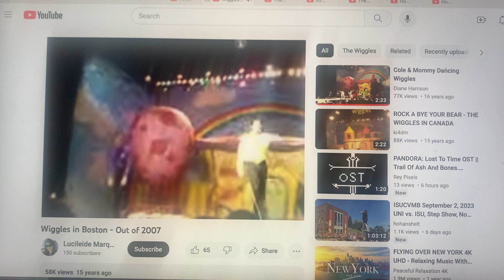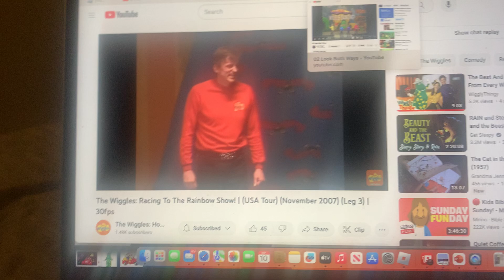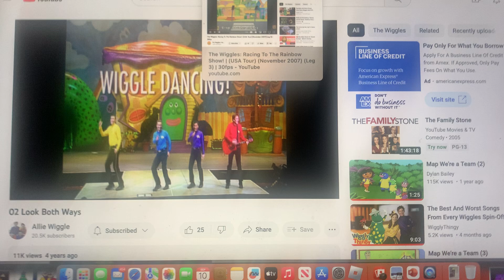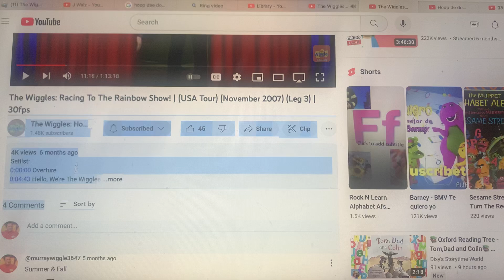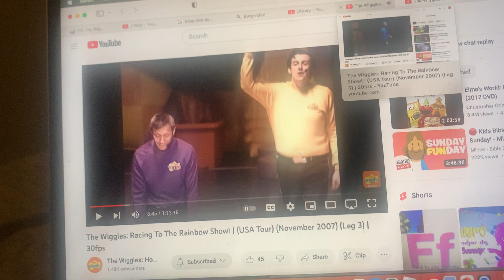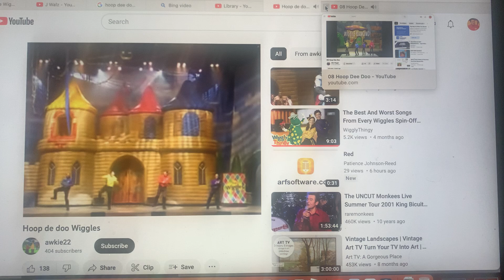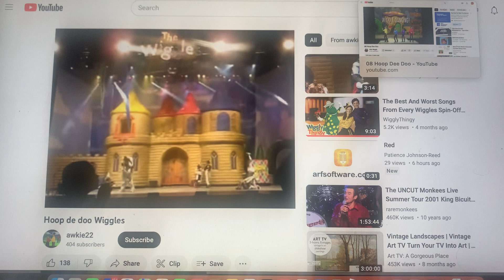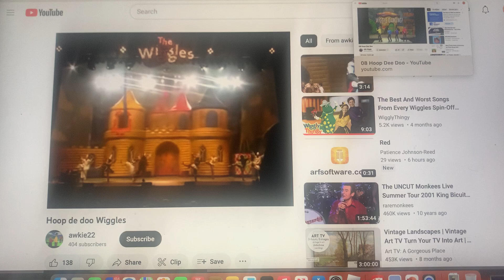The Wiggles: Pop Go The Wiggles Show! (December 2007) (FANMADE AUDIO)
J Walz
Overture - Live Hot Potatoes
Hello, We’re The Wiggles - Pop Goes The Wiggles Live
Pop Goes The Weasel - Pop Go The Wiggles
Rock A Bye Your Bear - Wiggledancing Live In The USA
Joannie Works With One Hammer - Live In San Diego
Look Both Ways - Wiggledancing Live In The USA
Hoop Dee Doo - Wiggledancing Live In The USA
Incy Wincy Spider - Pop Go The Wiggles
Here Comes A Bear - Live In San Diego
Lights, Camera, Action, Wiggles! - Wiggledancing Live In The USA
Ring A Ding A Ding Dong - Santa’s Rockin
Everybody Dance - Racing To The Rainbow
Getting Strong - Celebration
Ooh It’s Captain Feathersword - Live In San Diego
Beach, Beach, Sandy Beach - Getting Strong
Here Come The Reindeer - Live Hot Potatoes
Great Big Man In Red - Musical Bonanza
Music Box Dancer - Wiggledancing Live In The USA
Romp Bomp A Stomp - Wiggledance
Mary Had A Little Lamb - Pop Go The Wiggles
We’re Dancing With Wags The Dog - Live In San Diego
Bow Wow Wow - Top Of The Tots
Move Your Arms Like Henry - Wiggledancing Live In The USA
Two Fine Gentlemen - Pop Go The Wiggles
Play Your Guitar With Murray - Wiggledancing Live In The USA
English Country Garden - Pop Go The Wiggles
Ring A Ring O Rosy - Pop Go The Wiggles
Can You Point Your Fingers And Do The Twist - Wiggledancing Live In The USA
Feeling Chirpy - Top Of The Tots
Bump A Deedle - Racing To The Rainbow
Teddy Bear, Teddy Bear, Turn Around - Celebration
Teddy Bear’s Big Day Out - Racing To The Rainbow
Fruit Salad - Wiggledancing Live In The USA
Quack Quack - Wiggledancing Live In The USA
Central Park New York - Top Of The Tots
Twinkle, Twinkle, Little Star - Carols In The Domain 2012
The Monkey Dance - Wiggledancing Live In The USA
Hot Potato - Wiggledancing Live In The USA
Toot Toot, Chugga Chugga, Big Red Car - Wiggledancing Live In The USA
Let’s Have A Party (Instrumental) (Goodbyes) - The Celebration Tour Live In Vancouver